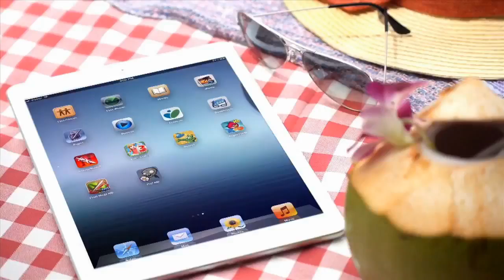Skal Bangkok Bid for Skal World Congress 2017